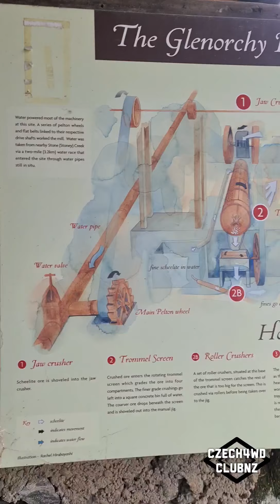Coronet + Glenorchy 🏔🏂naboural Luboš Matesovi auto??? Checkuj videjko!🤣 (CZECH 4WD CLUB NEW ZEALAND)